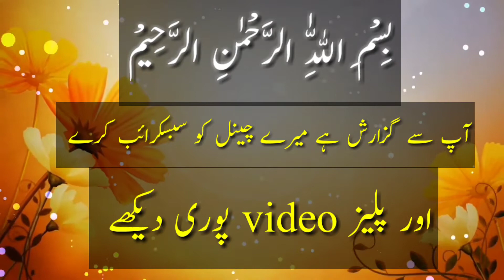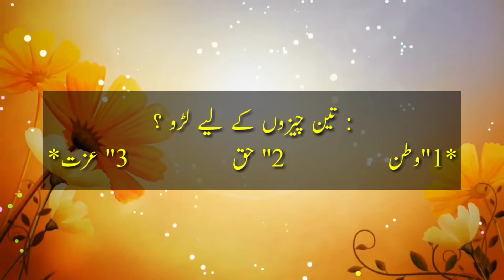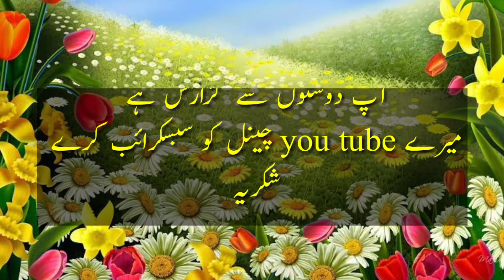Anmol Heeray Heart Touching Urdu Quotes انمول ہیرے Islam Ki Achi Batain voice Hafiz Abdul qayyum